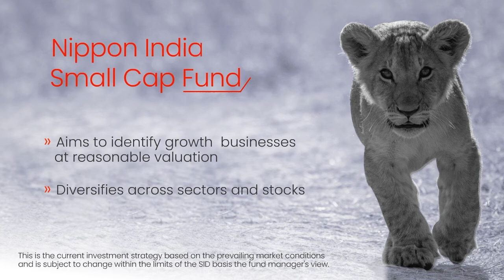Nippon India Small Cap Fund | November 2021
95.16% CAGR returns in the last 1 year and 20.64% CAGR returns since inception.
Invest in potential leaders of tomorrow.